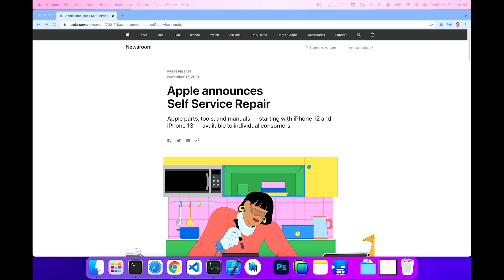Apple's Self Serving Repair Program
Apple's Self Service program has been announced as (likely) a direct result of pressure from small businesses and government. Is the new program designed in Apple's favor?

🏫 FREE COURSES